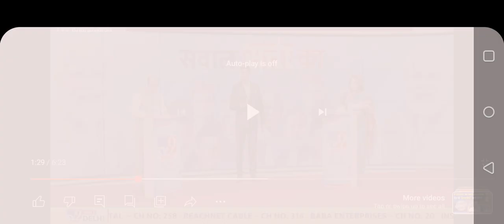सुधांशु त्रिवेदी| अपने भासन से कांग्रेस की ऐसी बोलती बंद कि एंकर भी हेरान हो गए